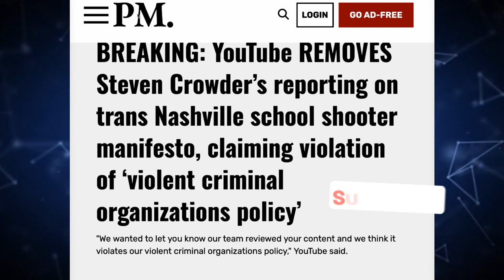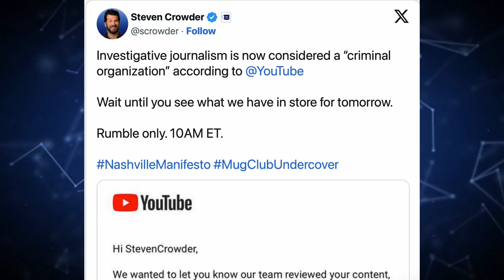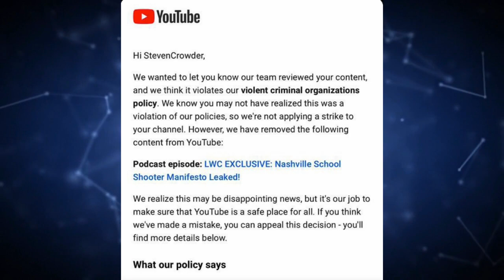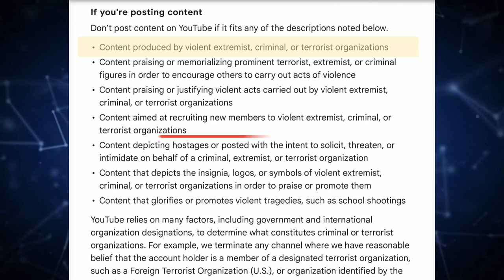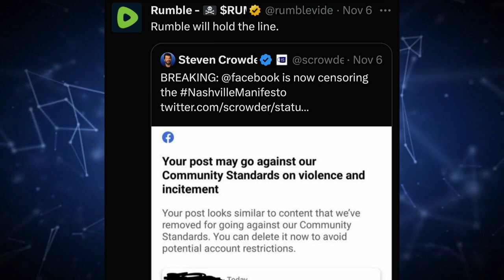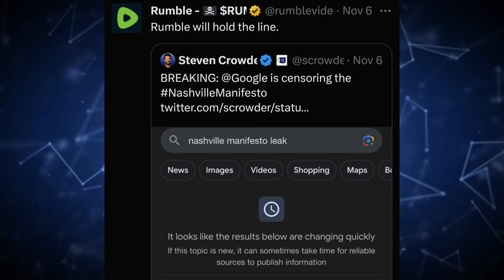Youtube CENSORS Steven Crowder Nashville Manifesto Video